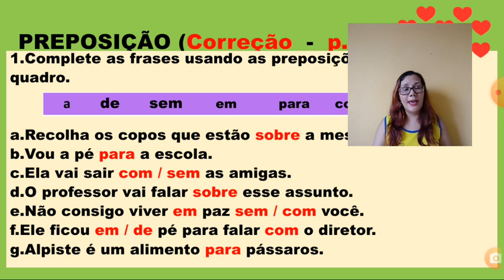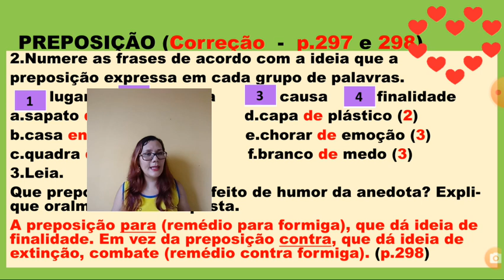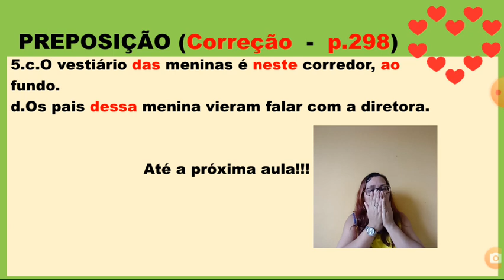4 de dezembro de 2020